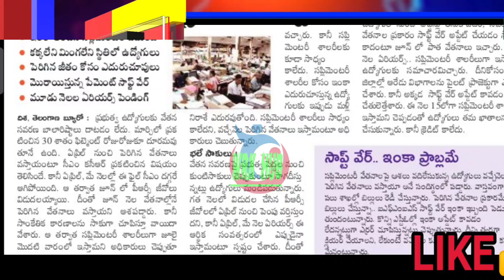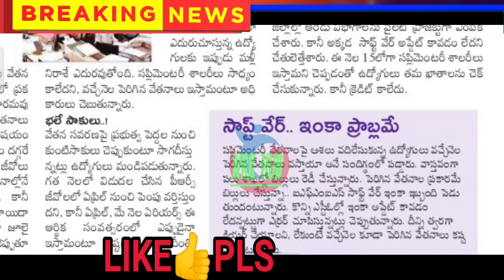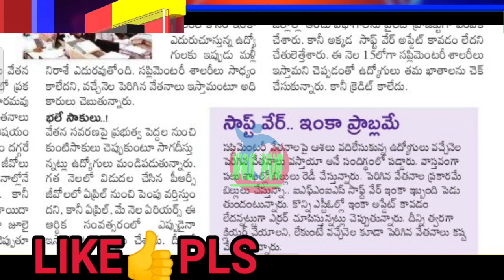BIG SHOCK TO EMPLOYEES/ఉద్యోగుల కు బిగ్ షాక్/జులై నెల జీతాల షాక్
11TH PRC
11th prc fitment and basic pay details
11th prc telangana latest news
11th prc andhra pradesh
11th prc telangana
prc andhra pradesh latest news
11th prc ap latest news 2019
11th prc telangana latest news today
11th prc telangana
11th prc fitment table
11th prc fitment and basic pay details
11th prc latest news
11th prc in andhra pradesh 2019
11th prc telangana latest news 2019
ana latest news 2019
11th prc ap
11th prc fitment and basic pay details pdf